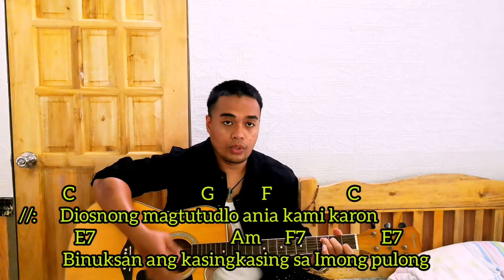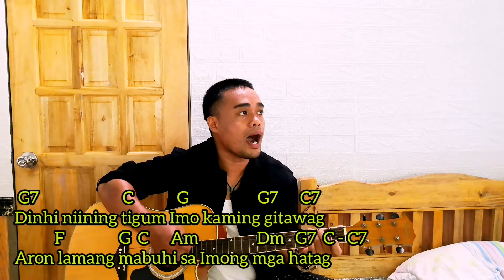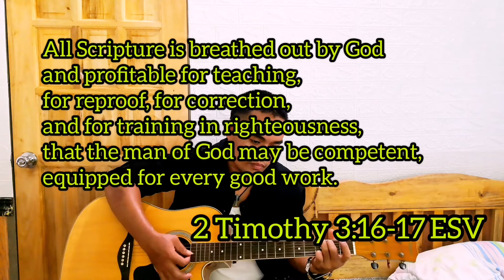Diosnong Magtutudlo l Mass Song l Lyrics and Chords